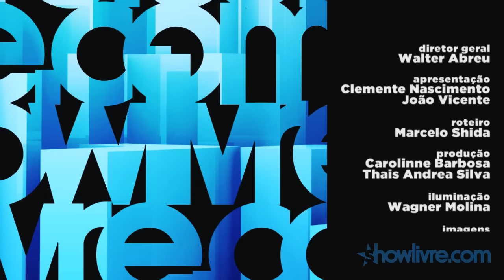Ultraleve em "Sentimental" no ShowlivreDay 2012 - Novembro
ShowlivreDay é um espaço aberto pelo showlivre.com aos artistas que queiram vir tocar e que tenham, no mínimo, uma banda organizada, talentosa e ativa!

As portas do Estúdio são abertas para que artistas se inscrevam, mostrem seu interesse, talento e esforço e venham tocar no showlivre.com em um dia especial, com direito a entrevista, fãs e a possibilidade de gravar um Estúdio Showlivre dedicado e muitas surpresas.

A segunda edição deste ano aconteceu no dia 13 de novembro, com a participação de oito bandas selecionadas que se apresentaram ao vivo durante todo o dia. Foram elas: Demmy, byebyeday, Nemodes, Ultraleve, Neurotones, Scars from the Last Fight, Fikamaria e Viberoots.

Sobre a banda:
Ultraleve
Ultraleve é o duo formado pelos cariocas Tullio Juric e Pedro Oliveira, amigos e cúmplices antes de se tornarem músicos e compositores. Eles tomam partido da soma de influências, ideias e conceitos, o que acaba trazendo um pouco da personalidade e identidade musical de cada um, formando unidade - a proposta central do duo.